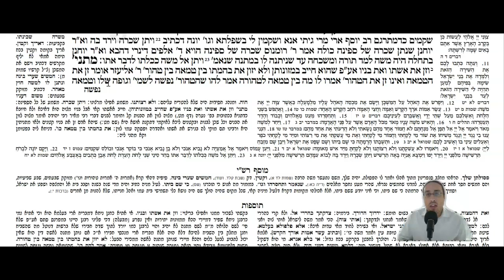Nedarim Daf 38a Daf Yomi Gemara (Talmud) Meseches Nedarim Talmud Nedarim Mesechet Nedarim